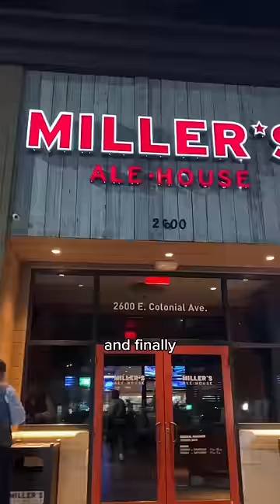Eating at my fav restaurants before I move across the country!